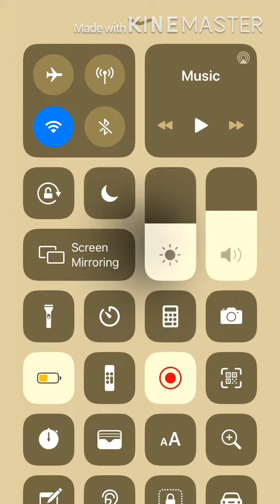Dancing Line-The Cathedral(Rock Remix)